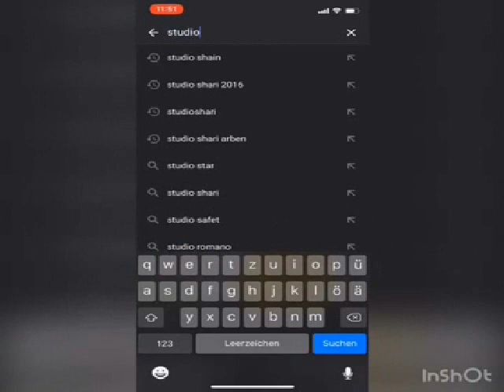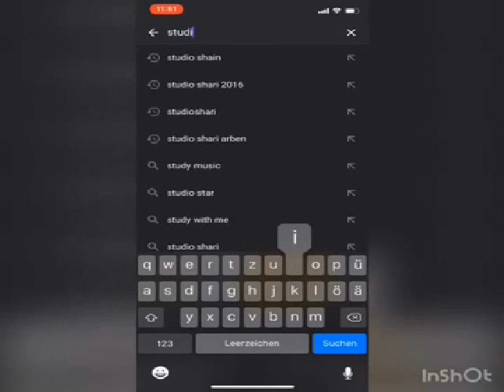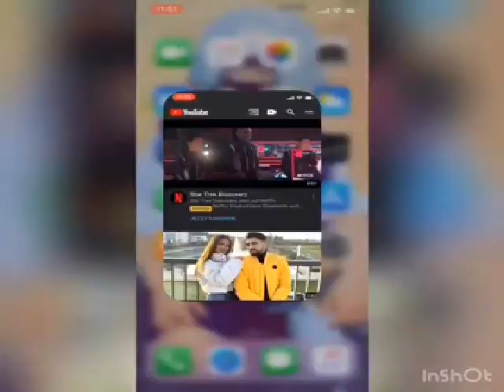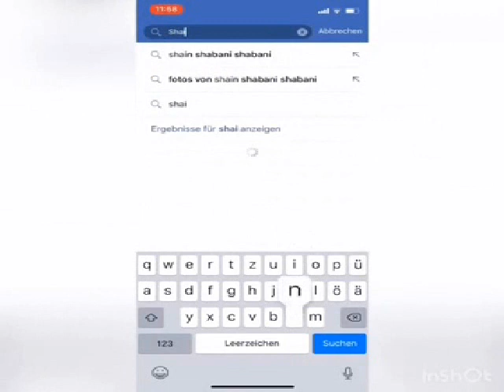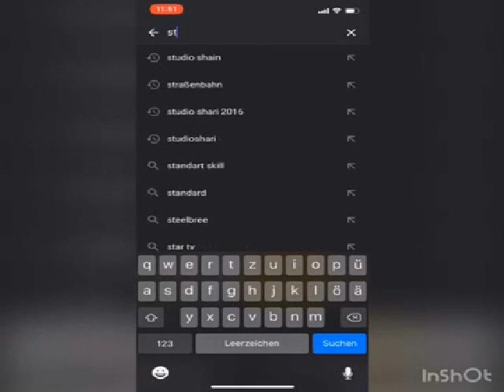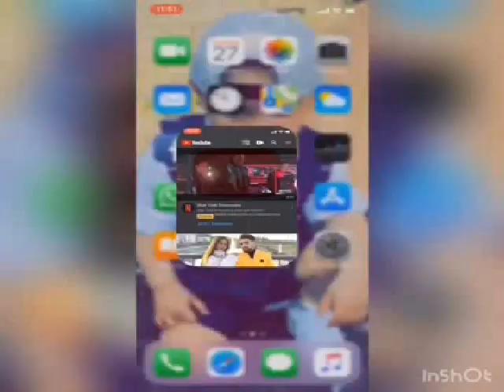Turkija Ravsh Stark Instruemntal By Studio Shain 2019